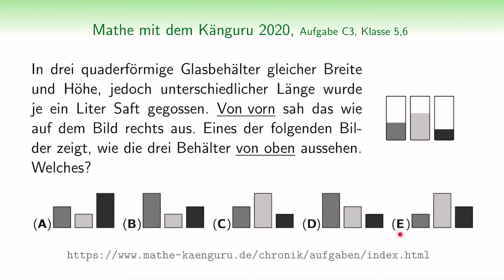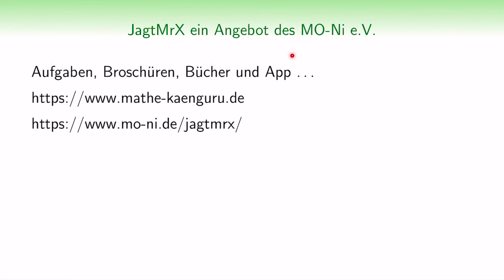Wie sehen die drei quaderförmigen Glasbehälter von oben aus? | C3 Mathe mit dem Känguru 2020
C3 | Klasse 5/6 | Känguru Wettbewerb 2020 | Wenn du magst, kannst du dir z auch ein Glasgefäß nehmen, dieses mit Wasser füllen und diese Aufgabe experimentell lösen. Viel Spaß beim Knobeln, Denken und Tüfteln!